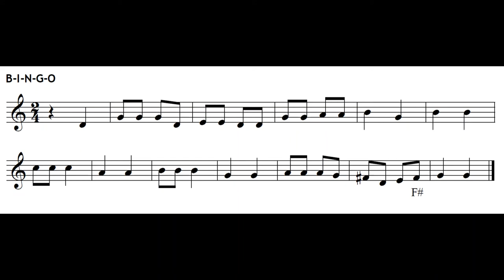B-I-N-G-O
From "More Recorder Songs #3"